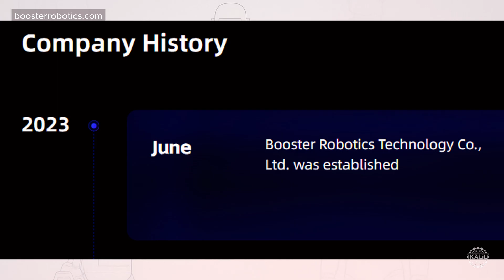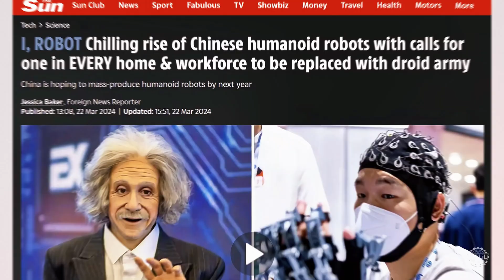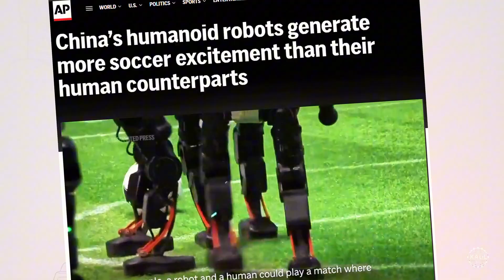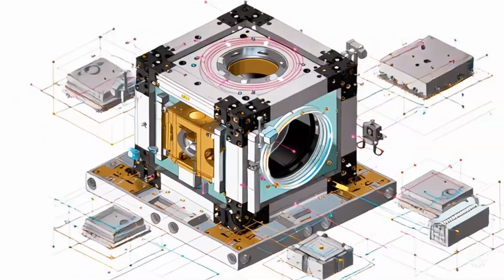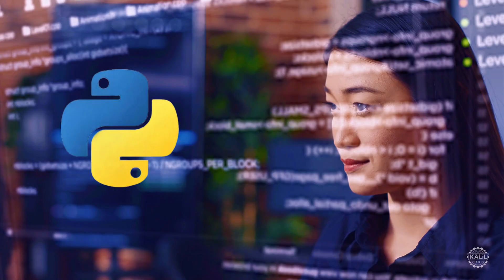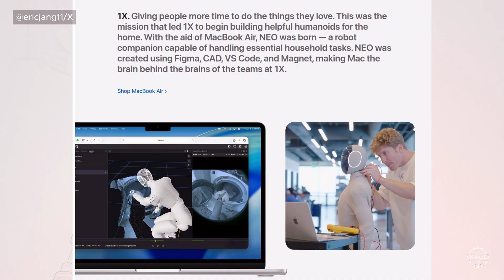Humanoid Robot Prices DROP! Booster K1, 1X Neo, NOETIX Bumi Disrupt AI Robotics. Is Apple Involved?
A few years into the humanoid robotics frenzy, prices are already plummeting.

It was only months ago that $16,000 for a remote-controllable humanlike robot was considered shockingly cheap. Now they're dipping below 5 grand , with research-grade configurability and open-source flexibility once reserved for elite labs.

While Chinese robotics leader Unitree intended to dominate 2026 with its next gen fake human, several rivals in the mainland and the West are undermining that plan.

The rising Beijing startup Booster Robotics, whose humanoids can be seen in autonomous football matches and underground robot fight clubs, is making waves with its latest offering that significantly lowers the barrier of entry into embodied artificial intelligence.

Proving how fast things are moving, its bargain-bin price is already being undercut by a rival, NOETIX Robotics, that's rolling humanoids off assembly lines next door.

Meanwhile in Silicon Valley, one of the perceived leaders in the global race toward general-purpose robotics, 1X Technologies, appears poised to offer its Neo androids much sooner, and for much cheaper, than anyone expected.
Possibly with Apple's help.